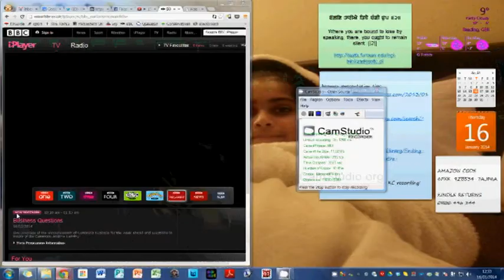Angela Eagle Andrew Lansley Leader of House 1984 question 16 Jan 2014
ਕੀਰਤਨੁ ਨਿਰਮੋਲਕ ਹੀਰਾ ॥
keeratan niramolak heeraa ||
The Kirtan of the Lord's Praise is a priceless diamond.

This seva started in 2010 when there was a lack of keertan online. The idea was simple: allow keertan and gurbani to flow into people's homes no matter where they were in the world so that we all can connect with Guru Sahib.

You can search for keertan and download the audio directly

To stay up to date with new uploads and live broadcasts follow us on Instragram @nirmolak_heera